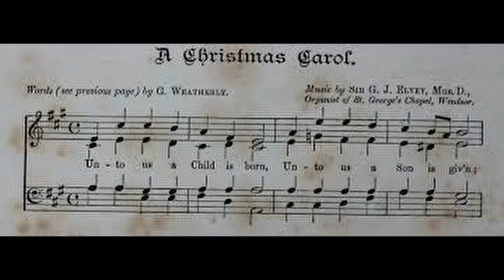30 May 2020 - The Life and Work of Josephine Butler by Su Reid